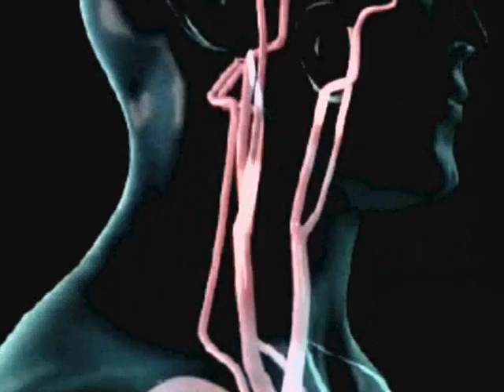โรคหลอดเลือดสมอง ตอนที่ 2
รายการอาสาหาเรื่องน่ารู้  เรื่องโรคหลอดเลือดสมอง ตอนที่ 2
โดย พญ.อริยา  ทิมา  แพทย์ผู้เชี่ยวชาญอายุรกรรมระบบประสาท
โรงพยาบาลรามคำแหง  ออกอากาศวันที่ 15 กุมภาพันธ์ 2556